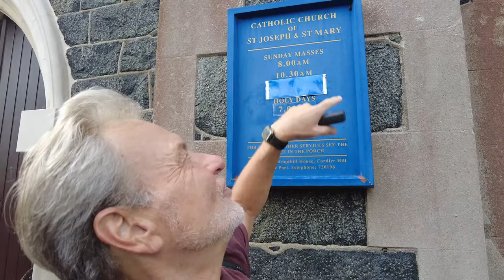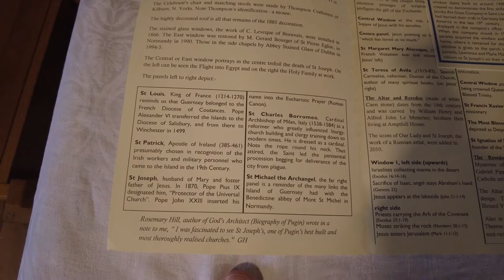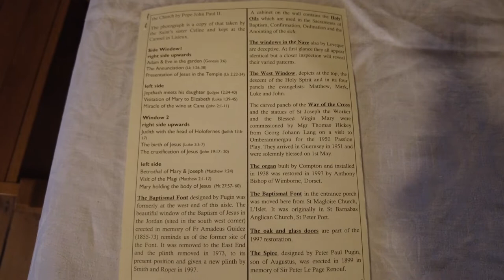St Joseph and St Mary with AMAZING stain glass. =) - Guernsey UK - ECTV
St Joseph and St Mary is a Christian congregation serving the St Peter Port community and seeking, engaging, and encouraging others through a life-changing Christian journey.

The church seeks to be a loving, friendly community that worships God, and serves others. We place a high priority on teaching from the Bible and following the example of Jesus. Our vision is to impact and renew St Peter Port, Guernsey and beyond with the transforming message of Jesus Christ through words and actions. Everyone is welcome. Come as you are - we'd love to get to know you

Services

Monday: 07.30

Tuesday: 9.30

Wednesday: 07.30

Thursday: 09.30

Friday: 07.30

Sunday: 08.00, 10.30 and 18.30

Facilities & Amenities

Hearing loop system
Acessible
Parking - limited
Parish Hall - available to hire
On Bus Routes - approx 5 mins walk to stops for 41, 42, 61, 62, 71, 81, N2
Groups and Clubs featured below can be attended by all Catholic parishoners within Guernsey

Befrienders Group (Helping to maintain contact with parishioners who are now housebound)
Gregorian Chant Group (an offshoot of the St Joseph’s Church choir) Mondays from 19.00
The Catenian Association (friendship and support) 2nd Thursday from 19.00
All Saints Youth Club (Relax, meet friends and play games for Yr 6 and above) Saturdays from 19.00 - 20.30 during term time
Spark (Exploring faith and having fun for Yrs 5-8): Every other Thursday from 18:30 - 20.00 during term time
Cygnet (Food, friends, fun & faith for Yrs 9+): Thursday  from 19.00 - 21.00
Young Adults Group (Group for 18-35s) Every other Sunday from 19:30
Centre for Peace Group - Last Thursday of the month
The Legion of Mary - every Saturday from 11:00
Mothers Prayers - 1st or 2nd Monday of the month from 16:00
Padre Pio Family Prayer Group - 1st Thursday of the month
The U.C.M - 2nd Tuesday of the month from 19.30